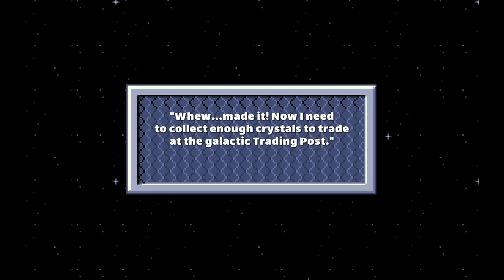Let's Play Crystal Caves HD #01: Spurious Schemes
This is my first playthrough through this game. Kindly avoid posting spoilers in the comments or solutions to puzzles either in this video or future ones so as not to spoil the experience for me or those that haven’t seen the game before.

Despite many years of research, no-one has been able to predict how fads come to be fads. They appear out of nowhere and vanish nearly as quickly as they arrive, enthralling those caught up in it and confusing those who aren't. Some say the fact that the fact that many who dismiss fads are older  isn't a coincidence, said people made aware of the passage of time by its emergence. What is definite is that the people who 'cash in' on a fad are the ones that are there are the start.

Mylo Steamwitz is not one of those people.

Flying to Altair system as fast as his run-down spaceship can take him, he hopes to mine a small fortune in crystals to get in on the fad before it fades and earn his millions. To do so, he's going to have to jump, dodge and shoot his way through dangerous caverns full of aliens, hazards and no small amount of puzzles, all of which contain exactly zero mining but a whole lot of fun.